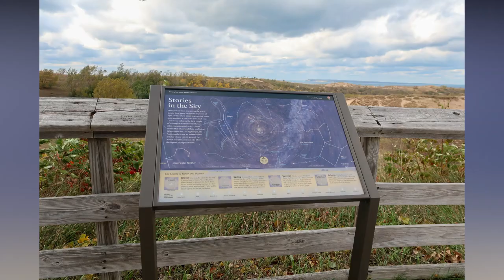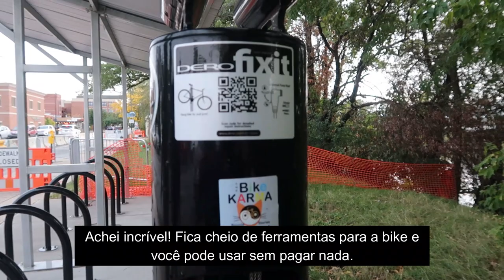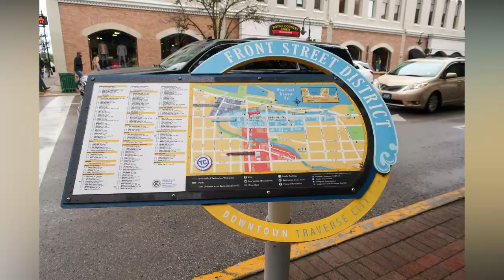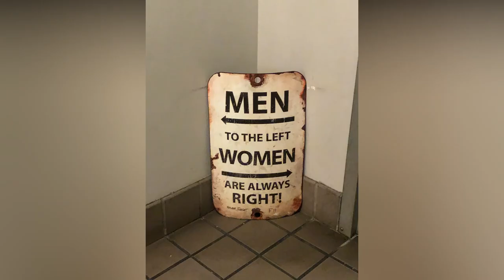VLOG DE VIAGEM ESTADOS UNIDOS: conhecendo MICHIGAN no fim de semana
Em 2019 morei 6 meses em Chicago e fiz esse vlog de viagem dos Estados Unidos: fim de semana em Michigan. Mostrei o AIRBNB que a gente ficou, todos os passeios - e os perrengues também! Foi uma viagem muito divertida e que ficou marcada pra mim, pois também foi o último fim de semana morando em Chicago. Vem ver e dar umas risadas comigo! :)

Paula, não me mata!

Manda um oi!

📌 Pesquisas Relacionadas:
fim de semana em Michigan,
o que fazer em Michigan,
viagem bate e volta de Chicago,
passeios em Michigan,
viagem para Michigan,
viagem de carro para Michigan,
Michigan nos Estados Unidos,
Michigan USA,
Michigan viagem,
onde se hospedar em Michigan,
vlog de viagem Estados Unidos,
vlog USA,
vlog de viagem USA

📌 Hastags